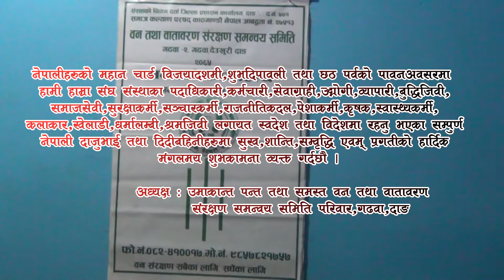BAN TATHA BATABARAN SA SAMITI,GADAWA,DANG DASHAI TIHAR SUBAKAMANA 2078 MIX